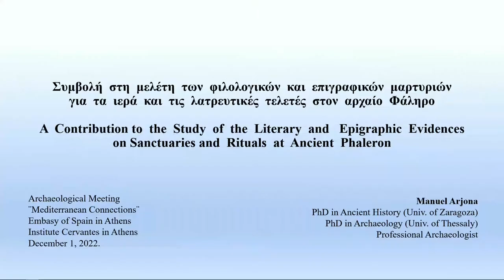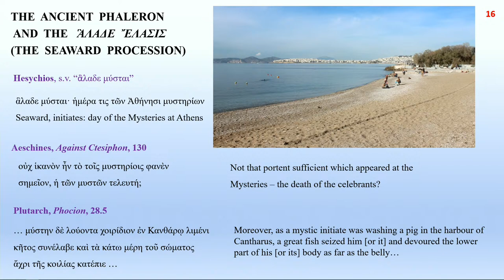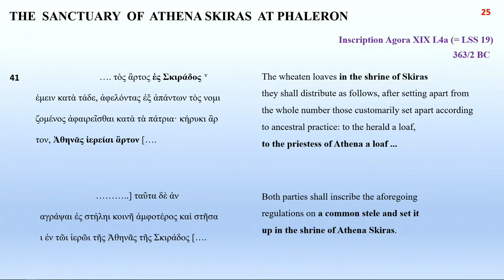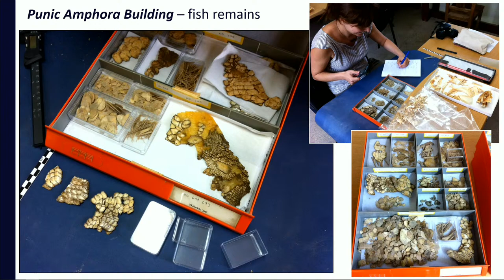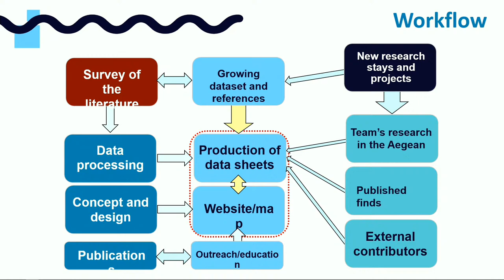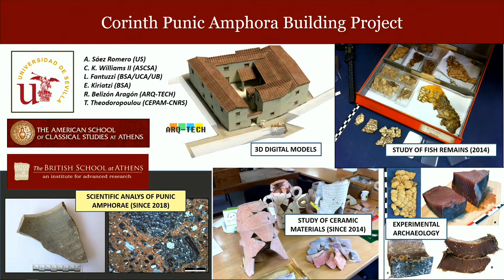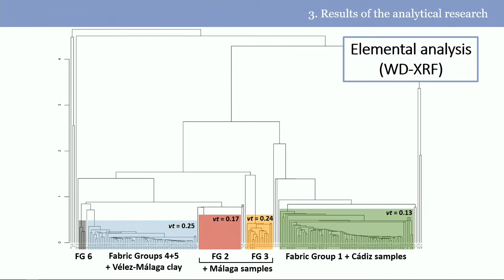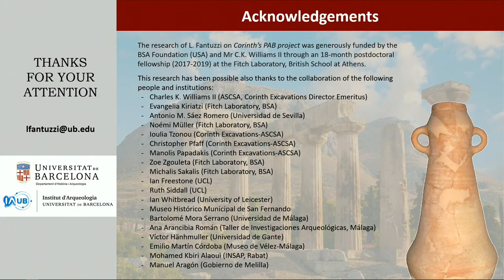Archaeological Research Day | Mediterranean Connections. - 2nd session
PRESENT AND FUTURE PERSPECTIVES OF SPANISH ARCHAEOLOGICAL RESEARCH IN CONTINENTAL GREECE AND THE AEGEAN

11.30 – 12.00
Contribution to the study of literary and epigraphic evidences related to sanctuaries and religious rituals in the ancient demos of Falero. *
Manuel Arjona Pérez (Archaeologist).

12.00 – 12.30
The people behind the artifacts. Searching for the Phoenicians in the Aegean in the 1st millennium BC (GREPURE project).
Antonio Sáez Romero (Universidad de Sevilla)

12.30 – 13.00
Tracing economic interactions between the Punic West and Classical Corinth through the scientific analysis of archaeological ceramics.
Leandro Fantuzzi (Universidad de Barcelona).

Conferences will be in English.
*In Greek

Instituto Cervantes Athens